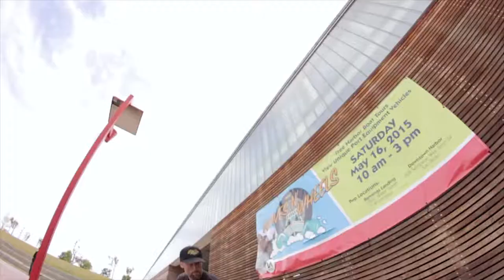Patrick Nagy Part 2018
Here it is! A few years in the making, my new official skateboard part just to prove my old butt can still do it. Watch it once and go on with your day. Enjoy!

Filmed by: Shane Doser
Additional Filming by: Nate Klein
Edited By: Patrick Nagy

Music by : The Cave Singers
"Black Leaf"
from the album No Witch
Jagjaguwar Records

Additional skaters:
Alikai lee
Jub
Doser

Thanks to:
Doser for skating and beers
Jen for putting up with me
Lucero and Black Label for everything
All my friends new and old
My family
Evan, Willey, & Sirmon forever